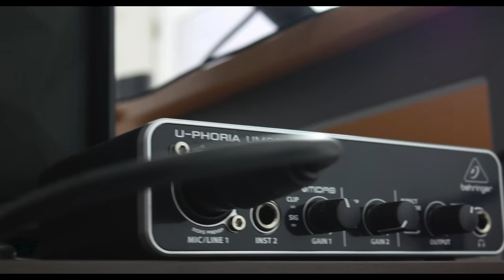UN MILLÓN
Llego el día, después de tanto tiempo, nos vemos por fin! Después de miles de: EdgarFtw tu cara, EdgarFtw rostro, hoy nos vemos y comienza la versión 2.0 de EdgarFtw! ¡BIENVENIDOS!